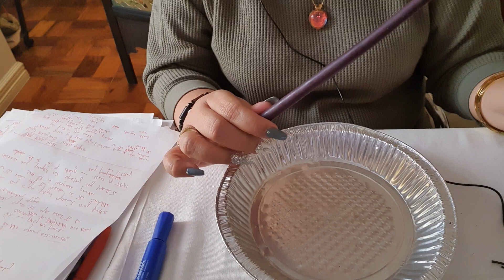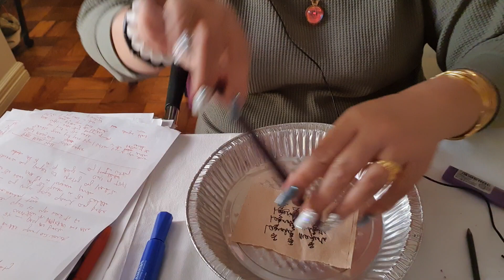Pay me Spell ( Mabisang Spell para maibalik ang perang kinuha or inutang sa iyo